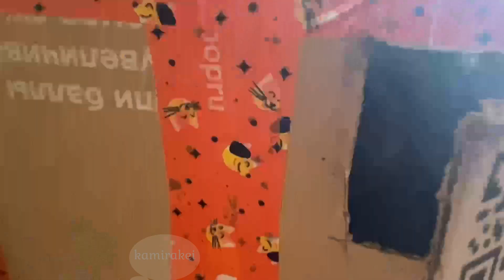A moment of cuteness with my cat Leo part 4 😻